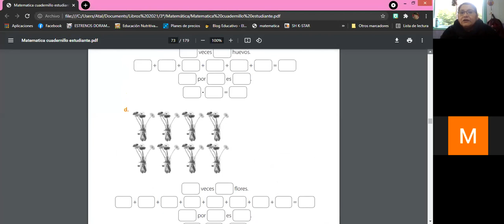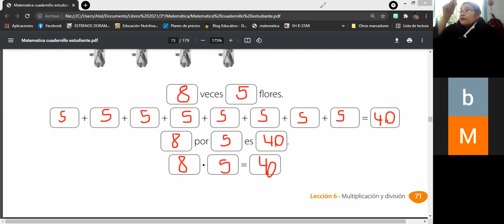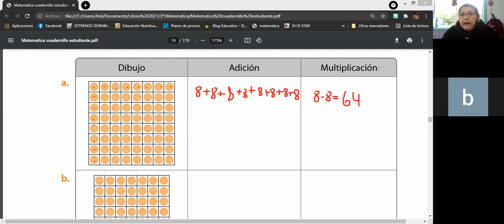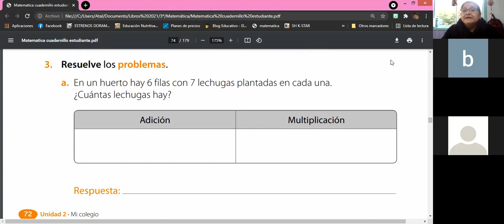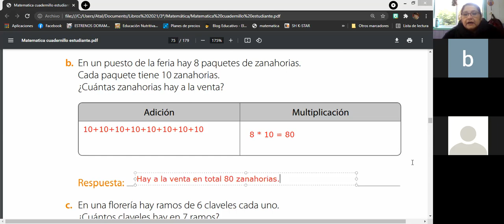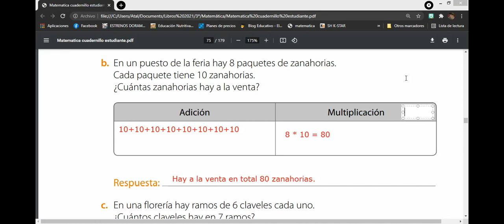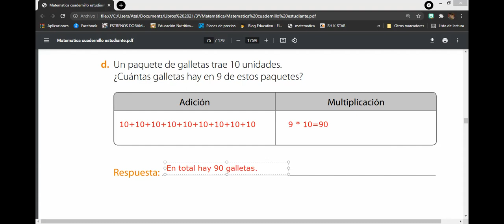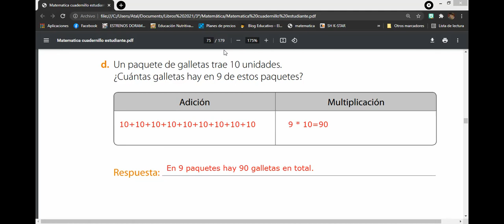3º básico Matemática lunes 25 de octubre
Multiplicación
Ejercitación en el cuadernillo